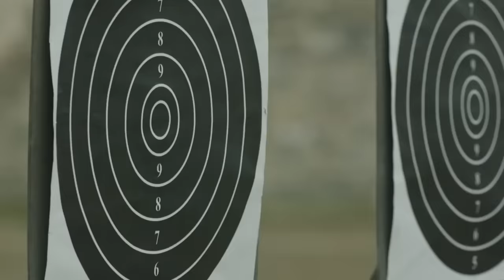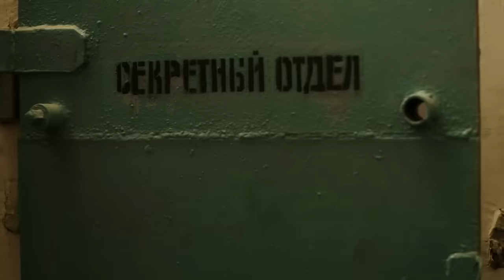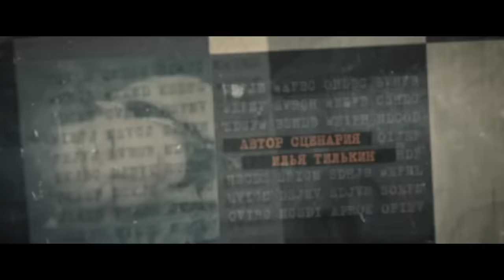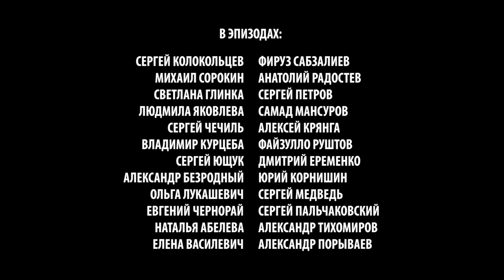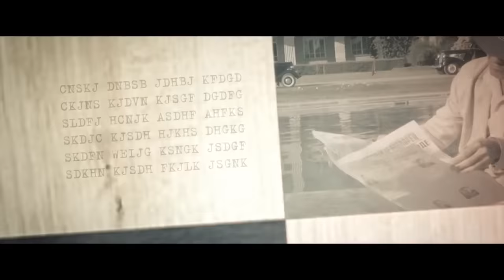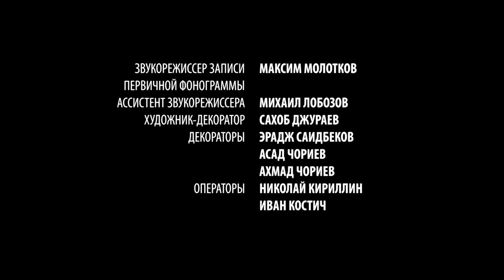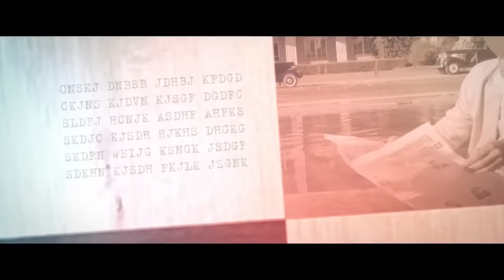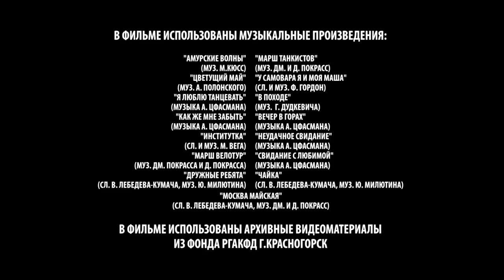Гетеры Майора Соколова (2014) Военная драма. 1-4 серии Full HD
Сентябрь 1939 года. Начало Второй Мировой войны. В Крыму появляется майор советской разведки Соколов. Его главная цель выявить агентурную сеть террористической антисоветской организации РОВС под руководством штабс-капитана Семенова по кличке Крест. Соколов начинает заниматься организацией женской разведгруппы, в которую вербует чемпионку республики по стрельбе Нину Матросову по кличке Бешеная, лучших учениц радиошколы – радистку Синицу и шифровальщицу Тулу, дочь ссыльной Марии Ковалевской Лесю, которую называет Инфантой, а также красавицу-уголовницу Таис. Майор дополняет группу Марией Ковалевской по прозвищу Графиня, которая должна обучать девушек языкам, бывшей балериной Большого театра Анной Леопольдовной – педагогом по хорошим манерам, а также врачом Маргаритой Сергеевной. Охрану обеспечивает капитан Евгений Клюев.
Соколов берет инструктором по физподготовке Михалыча – капитана Рязанцева, бывшего разведчика, ныне работающего в архиве НКВД. Группа Соколова направляется в Ленинград, где, по данным разведки, в составе финской делегации должен появиться Крест. В ленинградском ресторане никто, кроме Инфанты, не замечает никого подозрительного. Синица получает задание убить человека, который ей нравится. Таю берет под арест старший майор госбезопасности Черкасов.